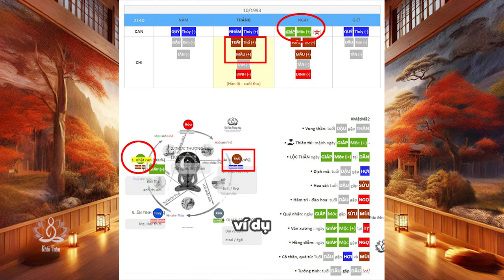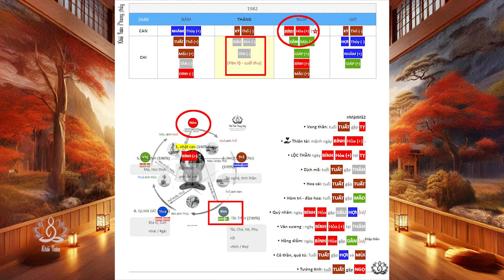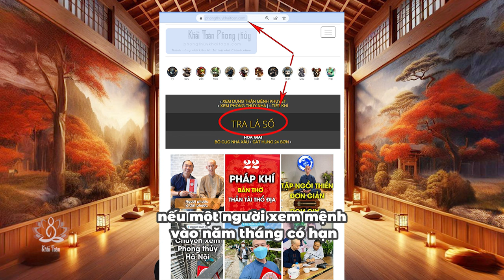Vận tháng Quý Dậu Giáp Tuất tháng 8-9 âm lịch | Thầy Khải Toàn | Phong thủy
Vận tháng Quý Dậu Giáp Tuất tháng 8-9 âm lịch | Thầy Khải Toàn
Tháng Quý Dậu Giáp Tuất nhằm tháng 8 và 9 âm lịch, tốt với mệnh thiếu Kim Thổ, hoặc người tuổi Thân Dậu Tỵ Sửu sinh vào mùa xuân hè

• Biên soạn và trình bày: Khải Toàn